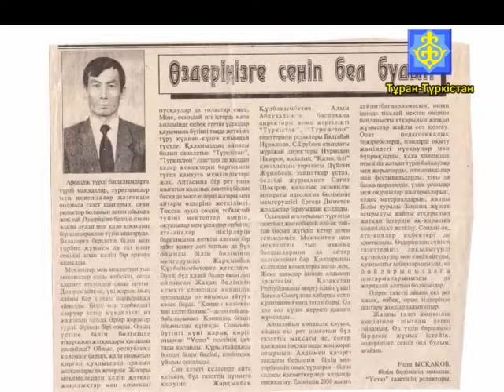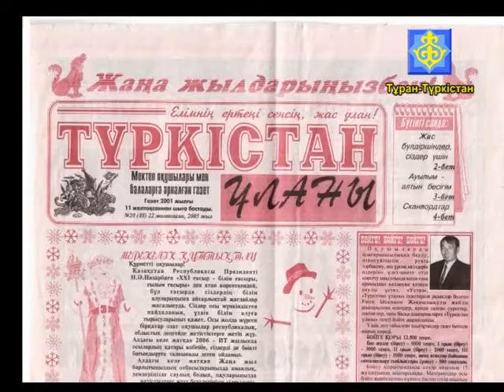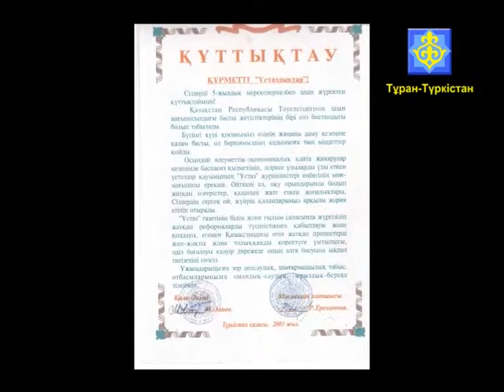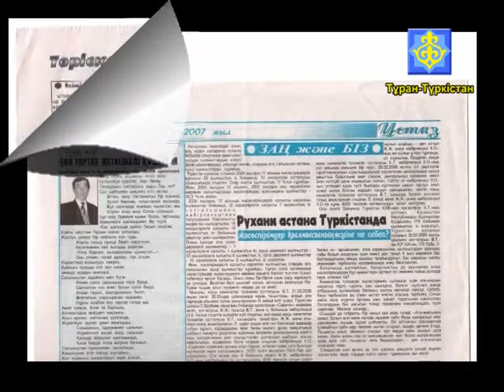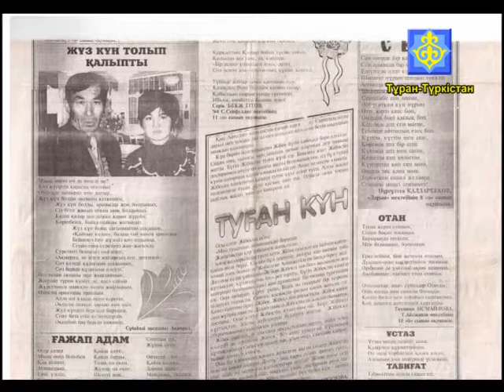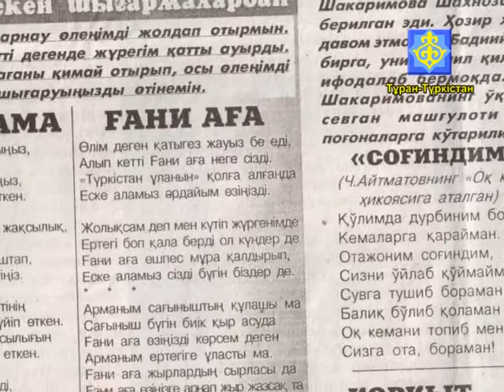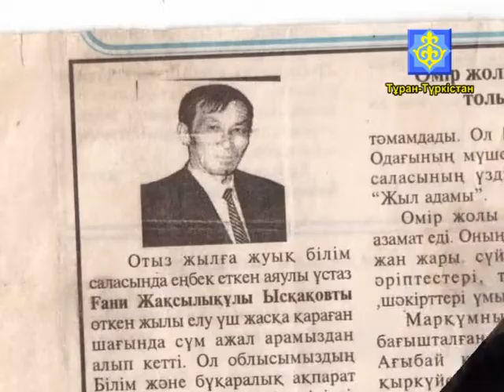Арнайы хабар 17 04 2015